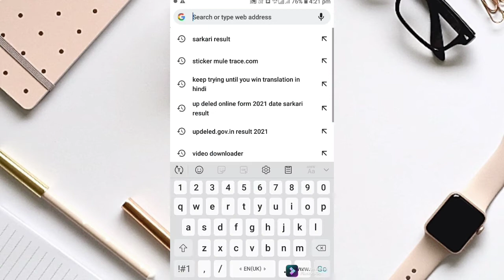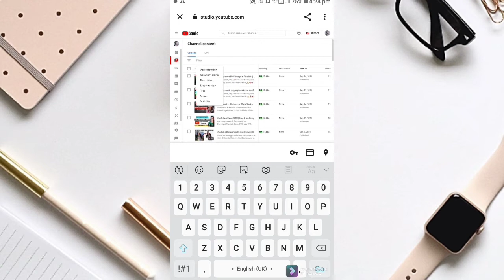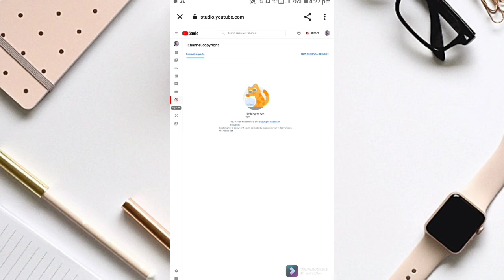How to check copyright claim on YouTube channel || copyright claim kaise check kare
Hello friends,

About this video:- So friends es video me maine apko bataya hai ki aap apne YouTube channel per copyright claim kaise check kar sakte hai.